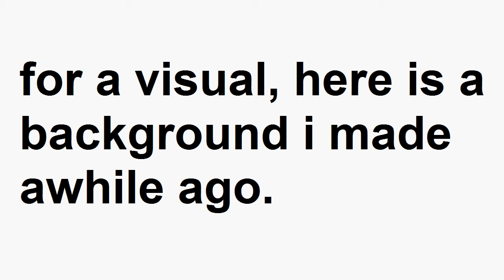Alpinista (original song)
Alpinista is a song I made on my Yamaha® WK13700 in October 2010.